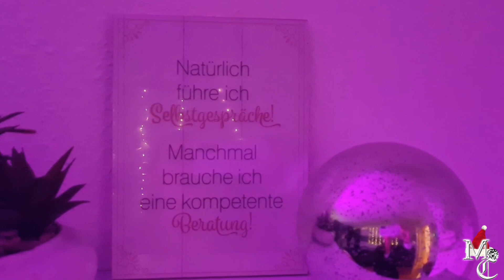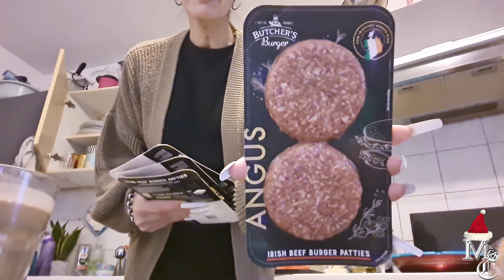Tag 19 - Türchen öffnen und ein bisschen Vlogmas Zeit | Wochen Vlog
✋ Tachschen...heute kommt Türchen 19

Falls Ihr mir eine Freude machen wollt , ich stelle hier öfter Sachen rein - ist natürlich kein Muss ! Aber ich werde oft gefragt , über was ich mich freuen würde .
Meine Amazon Wunschliste

Falls Ihr mir von Euch etwas zukommen lassen wollt, dann könnt Ihr das gerne an diese Adresse senden. Natürlich wird Eure Adresse weder in die Kamera gehalten noch der Nachname erwähnt ! :*
Name: Miranda
Postnummer 21163930
Packstation 499
12205 Berlin
0:00 Intro